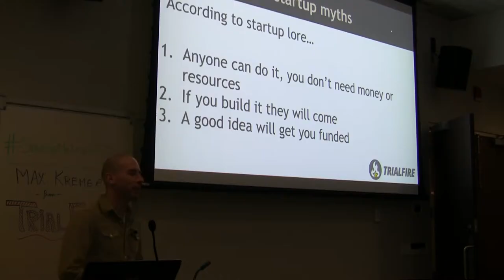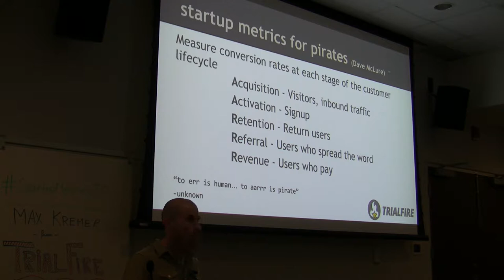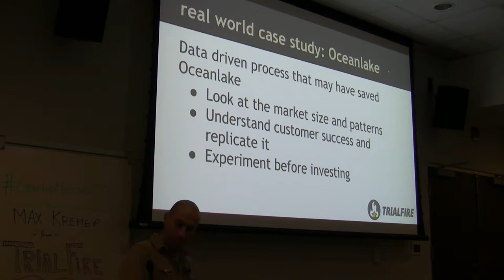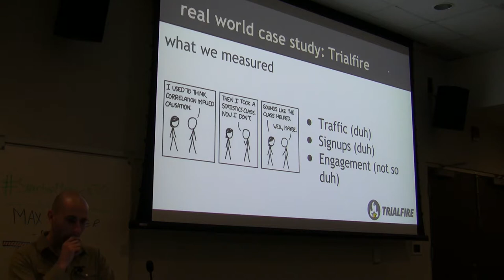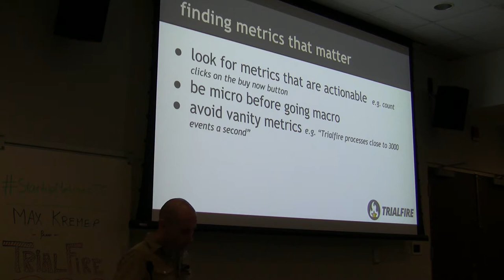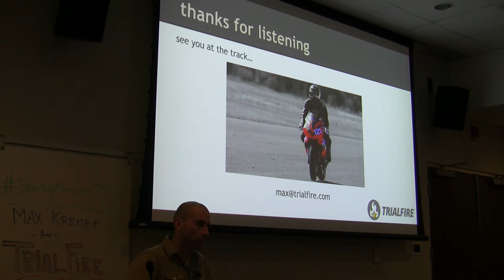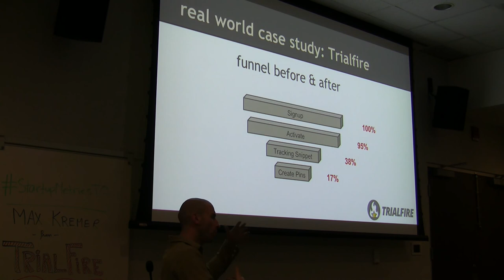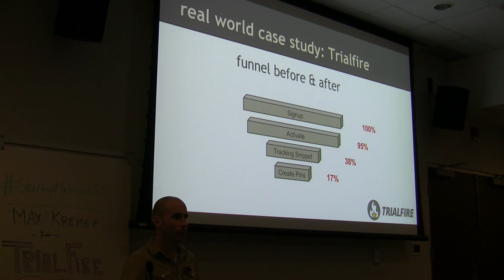Startup Metrics Toronto April 2015 - Max Kremer of TrialFire